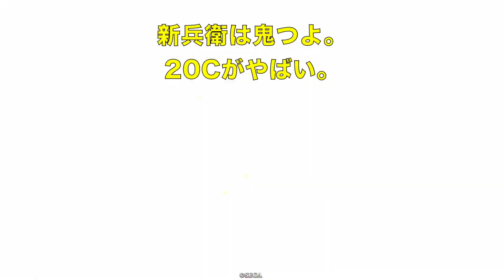【英傑大戦】651試合目 半次郎ケニア VS 天斉の霸者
半次郎ケニア
おすすめです！強くはないです！多分。

半四郎になってるとこがあります。
ミスです。

趣味ブログの視聴どうかお願い致します！

【趣味ブログ】
奥ふぃーるどの本棚
現在ブログにログインできない為、更新できておらず。。。
原因追及中。。。